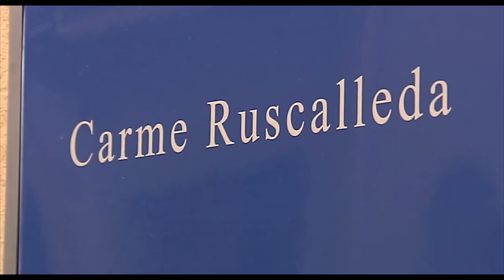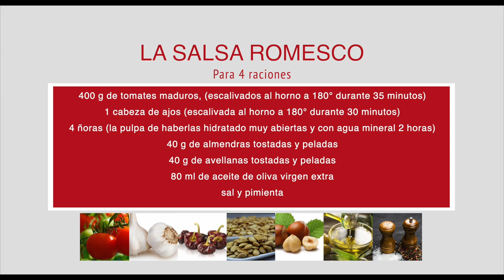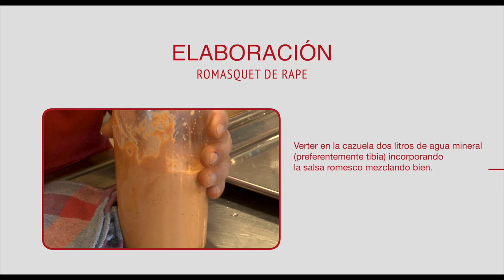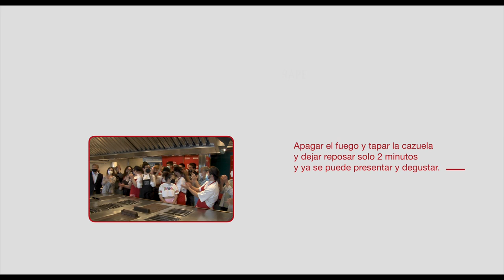Mis capacidades cocinan hoy con Carme Ruscalleda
Entramos en la cocina de Carme Ruscalleda para aprender a preparar un sabroso Romasquet de Rape. Hoy los ayudantes de esta chef con siete estrellas Michelin son cuatro alumnos de la Escuela de Educación Especial Xaloc, cuatro amantes de la cocina que, quién sabe, quizás podrán encontrar un futuro laboral entre fogones.

Mis capacidades cocinan hoy es una iniciativa, dirigida a las instituciones adheridas al proyecto Juntos Somos Capaces, que promueve que jóvenes con discapacidad intelectual se mantengan activos y fomenta su autonomía e independencia.